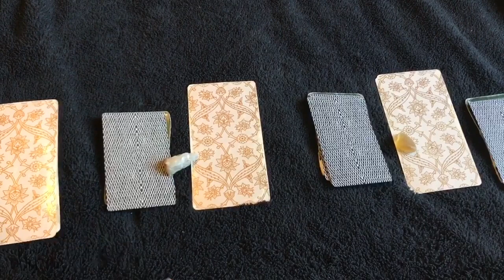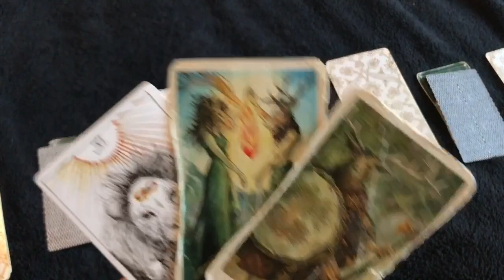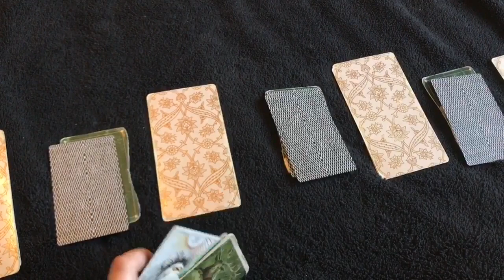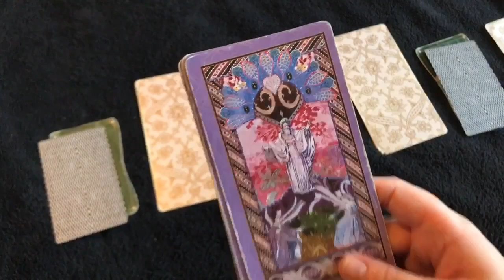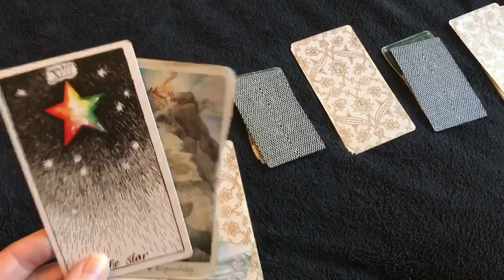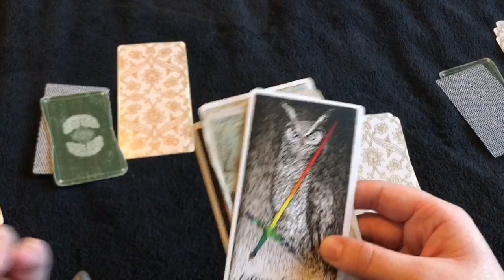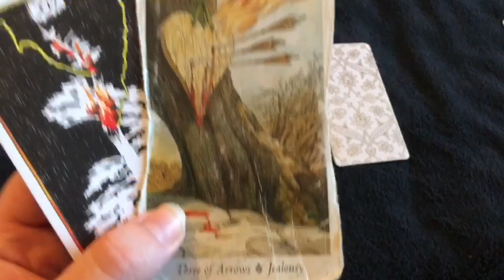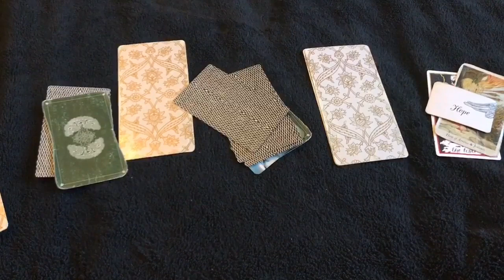'Pick a Card' Reading: 2 options for you to move forward right now